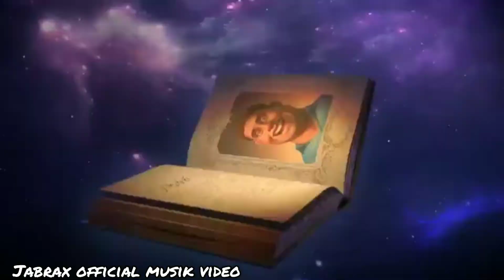LIL~DICKY-EARTH REMIX~LAGU ACARA TERBARU 2019~2020 JPOD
LIL~DICKY-EARTH REMIX~LAGU ACARA